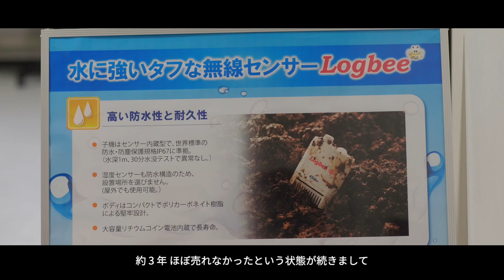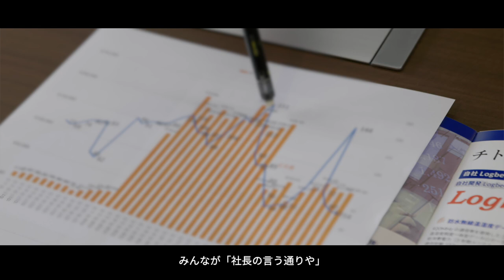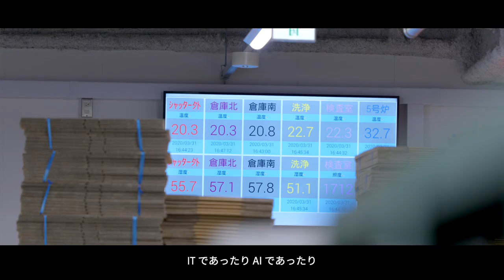Google 広告活用事例（新規顧客獲得：チトセ工業株式会社様）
大阪府八尾市で金属プレス加工や炉中ろう付け事業を行っている、チトセ工業株式会社。
温湿度照度計「Logbee」を開発したものの、全く売れない状態が3年間続いていました。
デジタル マーケティングに注力し、Google 広告を開始したところ、月1~2件だった問い合わせが20件に増加し、売上も前年比で約 580％まで上昇しました。

Google 広告やその他のツールについてさらに勉強してみませんか？
■ Google 広告 についてのヘルプ サポートはこちら

■ Google の広告主コミュニティに参加し、さらに知識や情報を得るにはこちら

■ Google の広告ツールを使った成功事例などのページはこちら